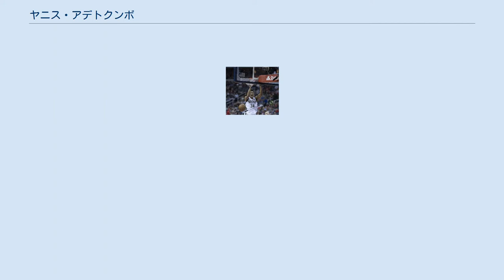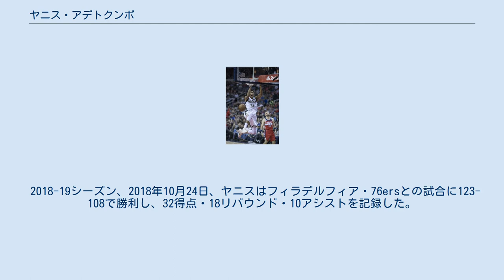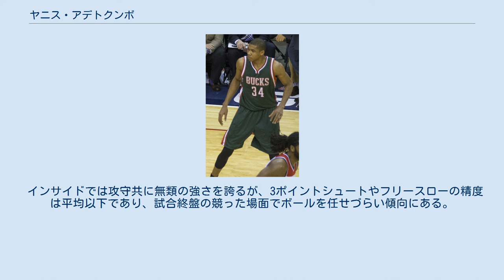ヤニス・アデトクンボ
ヤニス・アデトクンボ（Giannis Sina Ougku Antetokounmpo、ギリシア語: Γιάννης Αντετοκούνμπο, ギリシア語発音: [ˈʝanis a(n)detoˈku(m)bo];1994年12月6日 - ）は、ギリシャのプロバスケットボール選手。
NBAのミルウォーキー・バックスに所属している。
愛称は「ギリシャの怪物」を意味する「ザ・グリーク・フリーク」。
 2016-17シーズンに5つの主要スタッツでチームリーダーを記録、また合計得点、リバウンド、アシスト、スティール、ブロックでリーグトップ20位にランクしたNBA史上初の選手となっている。
これまでに2年連続オールスター投票1位を含む5年連続NBAオールスターゲーム選出、2017年にNBA最成長選手賞を受賞している。
また2020年にはNBA史上3人目となる同一シーズンにMVPと最優秀守備選手賞を受賞している（他、マイケル・ジョーダン, アキーム・オラジュワン）。
 17歳でギリシャ国内2部リーグでプロデビュー。
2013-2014シーズンからリーガACBのバスケット・サラゴサ2002への移籍が内定していたが、NBAのスカウト陣から注目されたことで急遽2013年のNBAドラフトにエントリーを表明。
 2014年11月のアデトクンボ ドラフトで1巡目15位でミルウォーキー・バックスに指名され入団した。
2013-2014シーズンにオールルーキーチームの2ndチームに選出された。
 2015-16シーズン、2015年11月19日のクリーブランド・キャバリアーズ戦では、自己最高で両チームでも最多の33得点を記録し、マッチアップを組んだレブロン・ジェームズからも絶賛され、2015年12月13日のゴールデンステート・ウォリアーズ戦では11得点12リバウンド10アシストのトリプル・ダブルを記録し、チームも108-95で勝利。
ウォリアーズの記録的な連勝を24で止めた試合において活躍をみせた。
2016年3月よりヘッドコーチ・ジェイソン・キッドによりポイントガードとして起用され、それ以来トリプルダブルに近い成績を記録している。
 2016年のアデトクンボ 2016-17シーズン開幕前の2016年9月、バックスと2021年までの4年1億ドルで契約延長した。
11月29日のクリーブランド・キャバリアーズ戦では、自己最多タイの34得点に12アシストを記録し、前シーズンチャンピオンのキャバリアーズに118-101での勝利に導いた。
12月23日のワシントン・ウィザーズ戦では、自己最高の39得点を記録した。
更に2017年1月4日のニューヨーク・ニックス戦では、103-104で迎えた第4クォーター残り数秒の場面から、逆転のブザービーターショットを決め、逆転勝利に導く。
 当シーズンの活躍もあり、1月19日には、NBAオールスターゲームにファン投票で先発選手に選出され、バックスの選手としては2004年大会のマイケル・レッド以来のオールスターゲーム出場、更にファン投票での選出は2002年大会のレイ・アレン以来の快挙を達成した。
さらに、主要5項目のスタッツすべてでチームリーダーを記録し(史上5人目)、"リーグトップ20"に入るという史上初の快挙も成し遂げ、攻守でチームの要となり大きく飛躍した一年となった。
 ワシントン・ウィザーズ戦にてダンクをするアデトクンボ（2018年） 2017-18シーズントレーニングキャンプ中に父親が心臓発作で他界するという悲劇を遭遇するも、気持ちを取り直し、シーズン開幕戦のボストン・セルティックス戦で37得点13リバウンドの活躍を見せ、開幕戦勝利に導く。
同月21日のポートランド・トレイルブレイザーズ戦では、自身初の40点越えとなる44得点を記録した。
2018年2月18日にロサンゼルスのステイプルズ・センターで行われるNBAオールスターゲームに先発出場することが発表された。
バックスの選手が2年連続でオールスターに先発するのは1979年と1980年のマーカス・ジョンソン以来の事となる。
2018年1月26日に行われたブルックリン・ネッツ戦で41得点、13リバウンド...